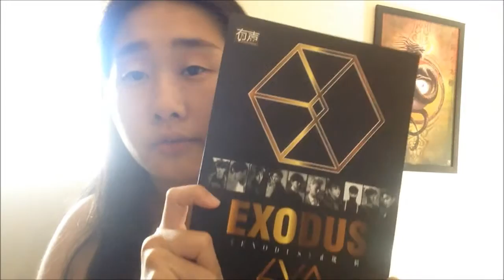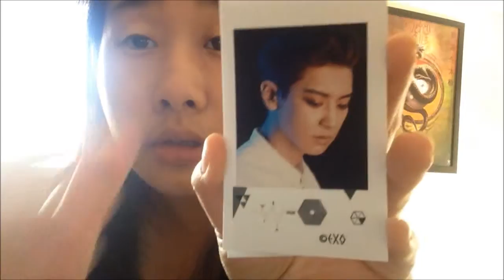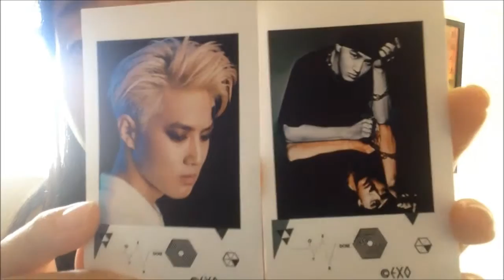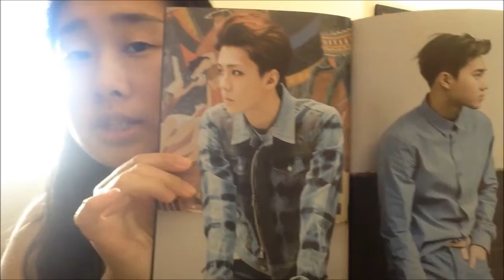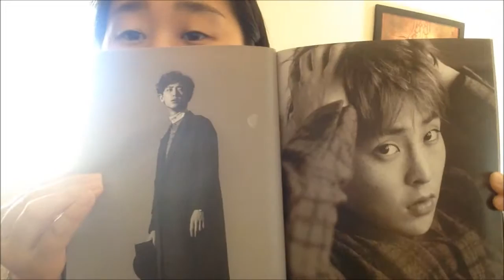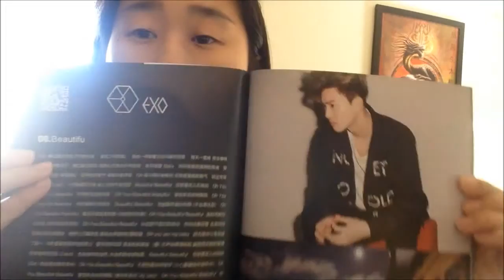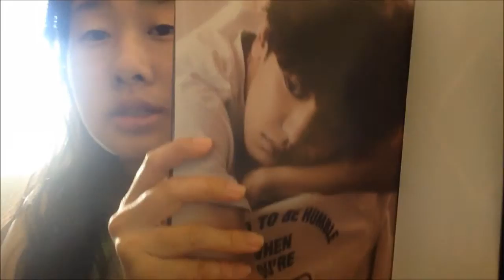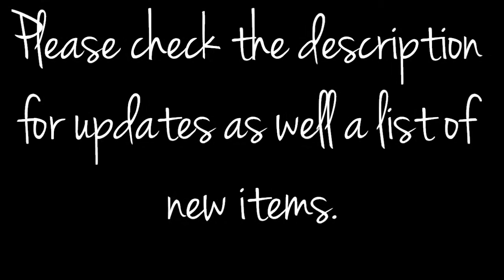UNBOXING #3: EXO & NEW CAMERA?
I would edit and upload the video if my new camera was being cooperative, but it didn't and i had to record everything on my camera. But hopefully, you guys enjoy this video.

~* UPCOMING UNBOXING: (Not in List Order)
(S) = Shipped
- EXO 1st Album Repackage XOXO (Hug Ver) Korean Ver (S)
- EXO Nature Republic Photocard Set (S)
- EXO Miracle in December (S)
- EXO Ceci Photoshoot Unofficial (S)
- EXO Miracles in December (S)
- MAMA CD (Kor. Ver. & Chi Ver.) w/ Photocards (S)
- SUPER JUNIOR - SJ Super Show 6 Postcard Set (S)

★ NON KPOP RELATED: ★
- 3 4x6 Pockets; 50 ct (S)
- (3) 8x10 Pockets; 10 ct each (S)

- EXO Miracle in December Lomo Card (S)
- EXO Card Sticker Set #1-#3 (S)

~*JUST ORDERED:
★ EXO: ★
- We Are One
- MAMA Ver. A & Ver. B
- XOXO
- Growl Ver. A & Ver. B
- Wolf & Beauty Set
- 2 Growl MV Version Set
- SPAO Photoshoot Set
- Sports

★ SUPER JUNIOR & SJM: ★
- Devil Ver. A & Ver. B
- Mamacita Promo
- Mamacita Ayaya
- Bonamana Ver. A
- SPY
- Sexy, Free & Single Ver. A & Ver. C
- Mr. Simple
- SJM Perfection
- SJM Swing